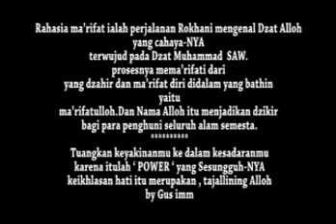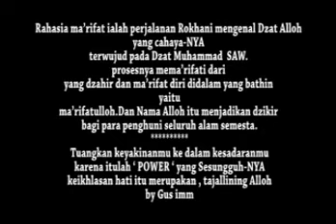sekedar menjalani - shah alam by gus imm